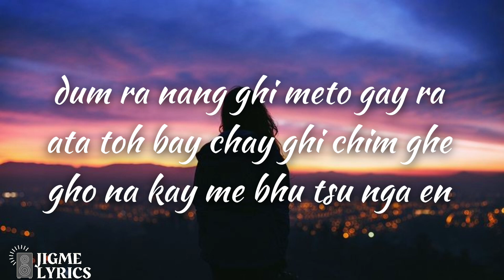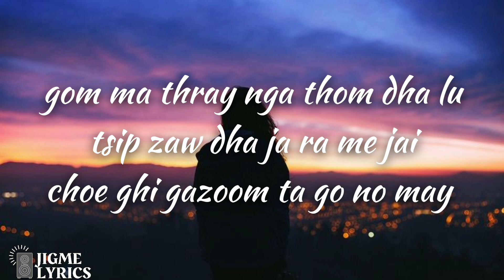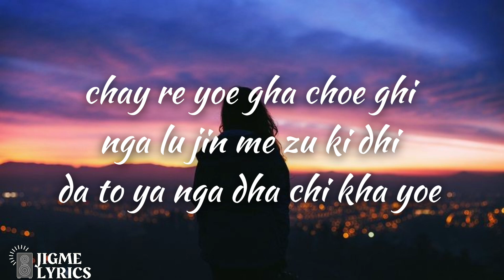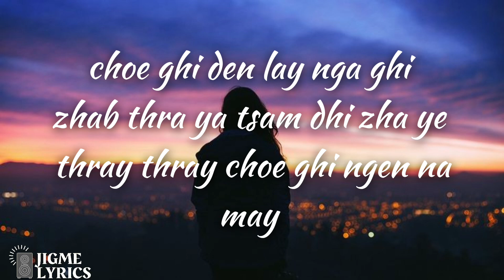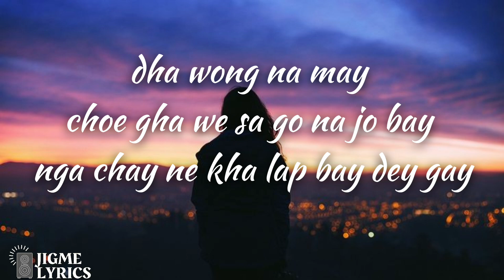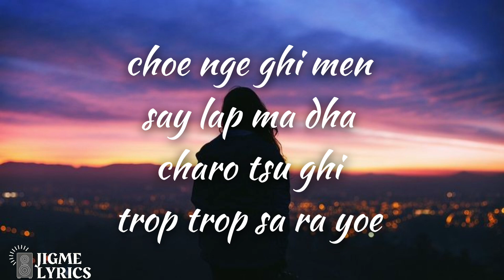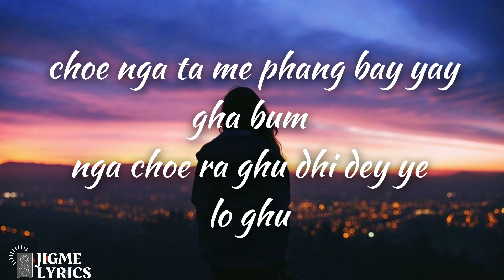BUM JARIM - @ugay03 (Lyrical Video)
Song : Bum Jarim
Vocalist : @ugay03